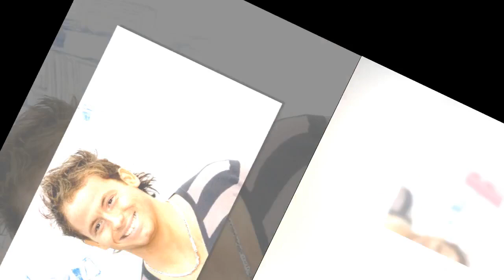Joe Swash's 'naughty days' before meeting 'love of his life' Stacey Solomon